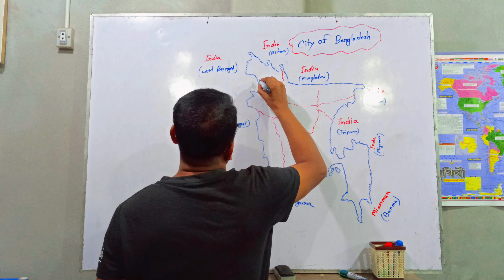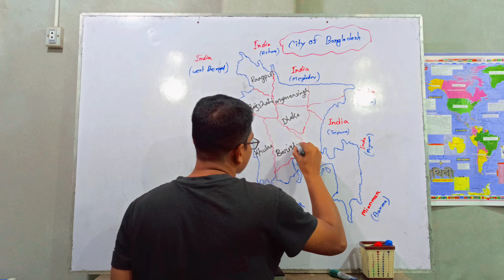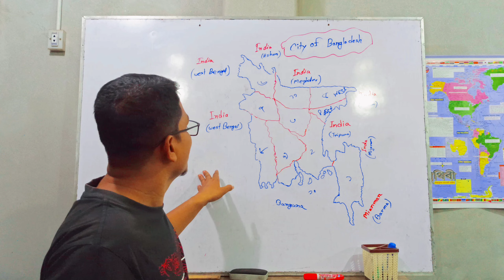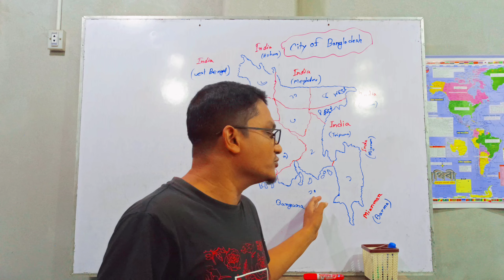বাংলাদেশের মানচিত্রের অজানা রহস্য।।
আসসালামু আলাইকুম_  গাইজ ও শিক্ষার্থী  _
তোমরা সবাই কেমন আছো ? আশা করি সবাই ভালো আছো।
 আমদের এই চ্যানেলটি মুলত তোমাদের জন্য বানানো হয়েছে। আশা করি তোমারা সবাই পাশে থাকবে_
❝মায়ের কোল থেকে কবর পর্যন্ত শেখার কোনো শেষ নেই❞ তাই তোমাদের যা কিছু জানার আছে আমকে কমেন্ট করে জানাবে_
'ইনসাল্লাহ' আমি উত্তর দেয়ার চেষ্টা করব। আর তোমাদের সবার মাঝে আমি নতুন নতুন টেকনিক ও কৌশল নিয়ে আসবো_
 আশা করি তোমরা সবাই দেখবে। জীবনে কিছু করতে হলে পড়াশোনাই মনোযোগ  দিতে হবে এবং নতুন কিছু শেখার চেষ্টা করতে হবে_
সর্বশেষে বলতে চাই,
 সবাই ভালো থাকবে সুস্থ থাকবে_
আর মনে রাখবে ❝শিক্ষা একজনের জ্ঞ্যান  আমদের সবার❞
_ধন্যবাদ _ আসসালামু আলাইকুম_

Other Video in my channal

📺 আমাদের অন্যান্য ভিডিওগুলোর প্লে লিস্ট দেখুন 📺

Assalamu Alaikum Guys How are you all? Hope you all are well. Our channel is mainly made for you guys. Hope you all stay tuned_
There is no end to learning from the mother's lap to the grave❞ So whatever you want to know, please tell me by commenting. 'Inshallah' I will try to answer. And I will bring new techniques and strategies to all of you. Hope you all watch. If you want to do something in life listen to it and try to learn something new.
Education is one's gift to all of us...
 _Thank you _ Assalamu Alaikum_

'ইনসাল্লাহ' আমি উত্তর দেয়ার চেষ্টা করব।

Dr. Nabil